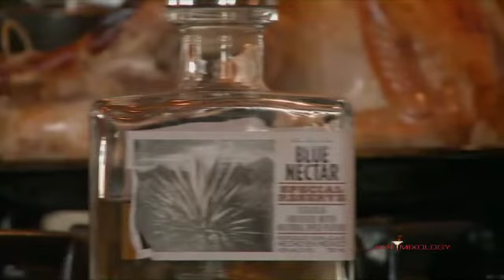Blue Nectar Tequila THanksgiving on Hotmixology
Hotmixology Thanksgiving with Alex and Blue Nectar Tequila on Hotmixology